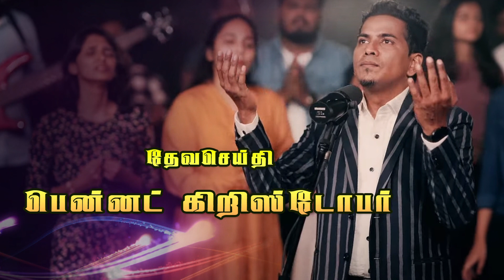சிலுவை தியான கூட்டம்